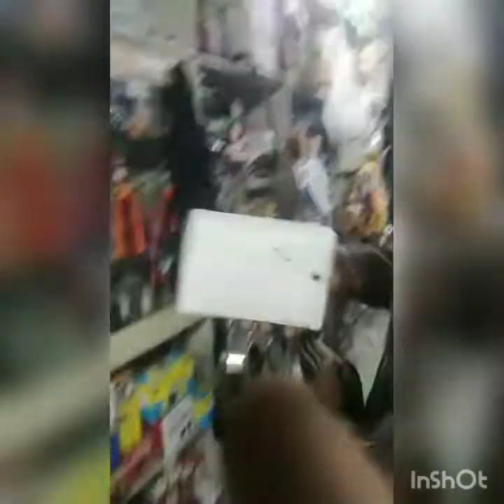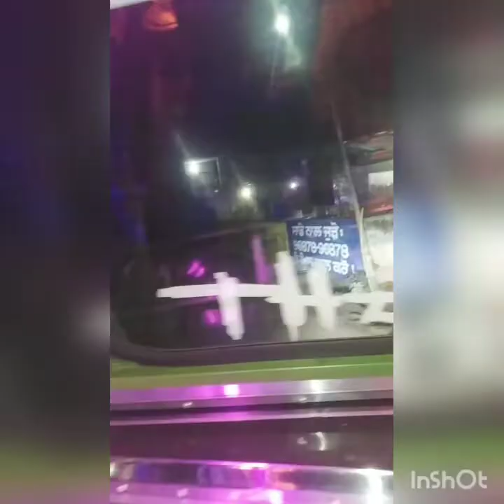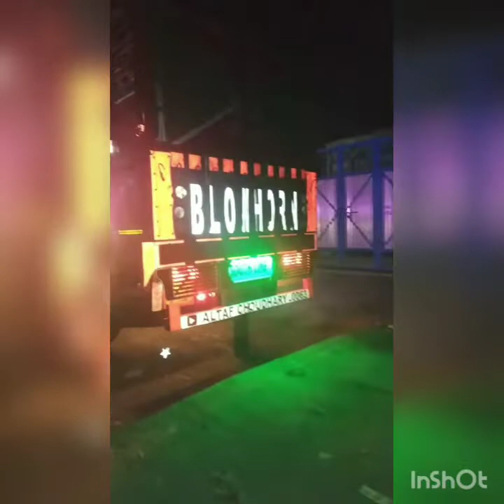truck modification new light's in cabin। & today dinner 🍽️ in hotel 🏨 Jammu and Kashmir truck vlog।